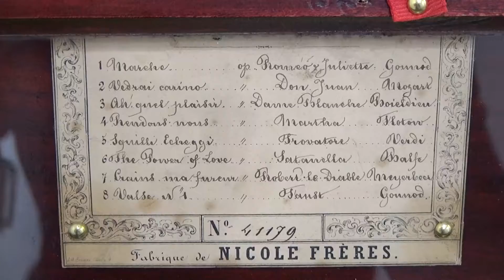Mozart on Nicole Freres: Antique Music Box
An excellent quality and beautiful sounding antique lever-wind music box by the prestigious maker Nicole Freres, made in Geneva, Switzerland in c. 1862. The fully serviced movement plays a selection of 8 well known operatic tunes as detailed on the original tunesheet, including music by Mozart (first tune in the video), Verdi, Meyerbeer and Gounod. The Nicole serial number for this music box is 41179, as stamped on the bedplate and shown on the tunesheet. It is housed within a fine quality inlaid case with a charming elaborate Alpine hat-and-pipes inlay to the lid.